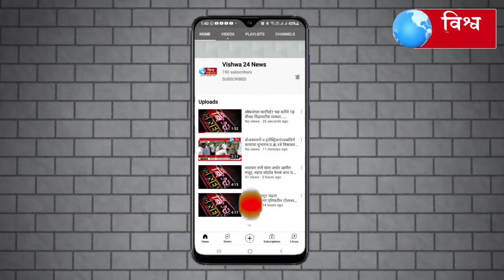प्र.क्र.१६ जगजीवनराम वस्ती येथे आ.प्रणितीताई शिंदे यांच्या वतीने रमाई आवास योजना माहिती शिबीर...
प्रभाग क्रमांक १६ जगजीवनराम वस्ती येथे आमदार प्रणितीताई शिंदे यांच्या वतीने रमाई आवास योजना माहिती शिबीर व नवीन लाभार्थी नोंदणी शिबीरास उत्तम प्रतिसाद.